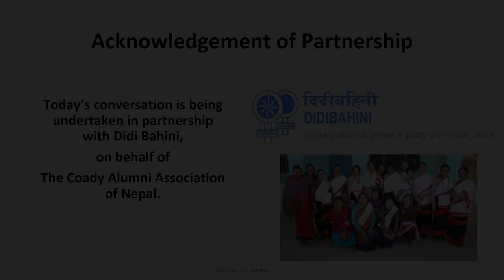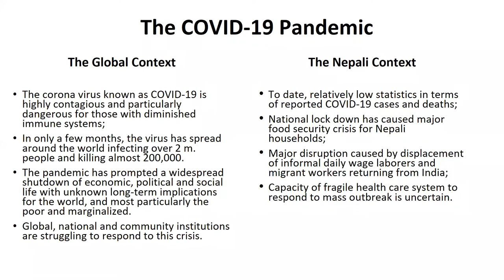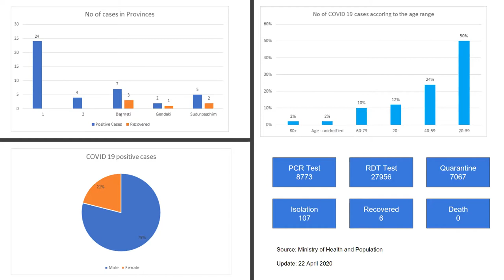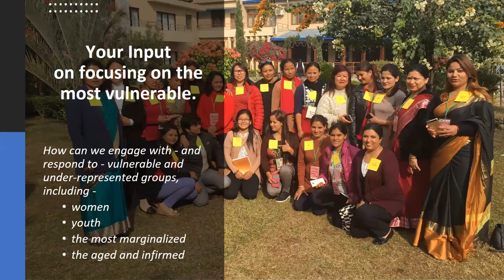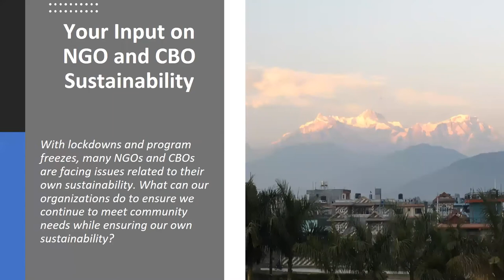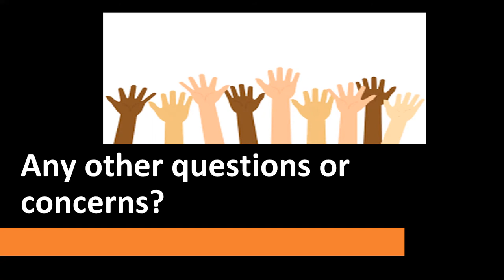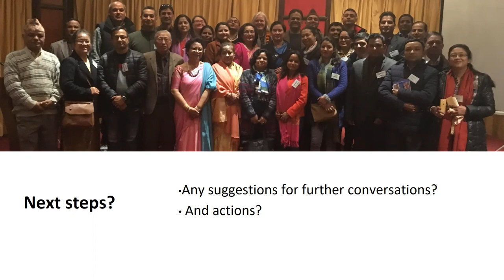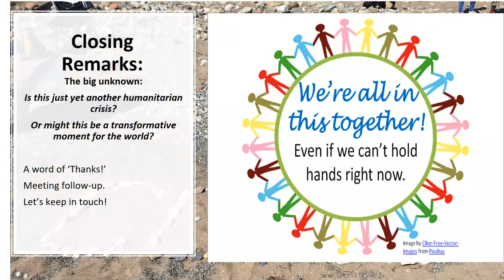Coady Webinar - Rising to the Challenge of COVID 19 in Nepal: Examples of Community Based Responses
In partnership with DidiBahini, Coady Institute hosted a community conversation on behalf of the "Coady Alumni Association of Nepal" on April 22 titled, “Rising to the Challenge of COVID-19: Examples of Community Based Responses”.

The session was hosted and moderated by Anthony Scoggins (Director of Education Programs, Coady Institute) and Saloni Singh (Executive Chair, DidiBahini).